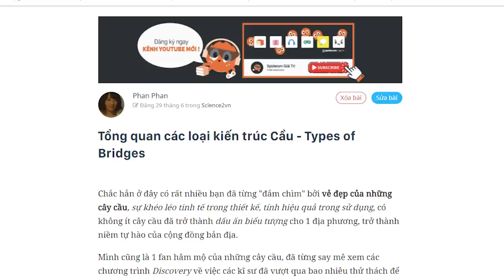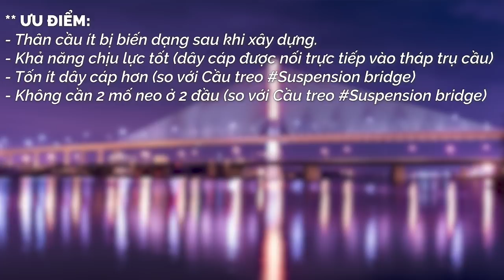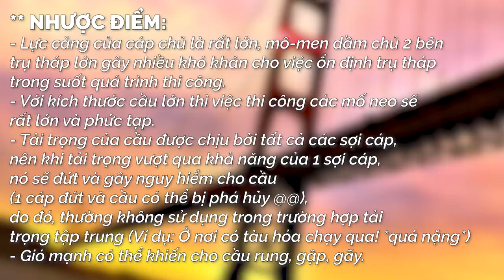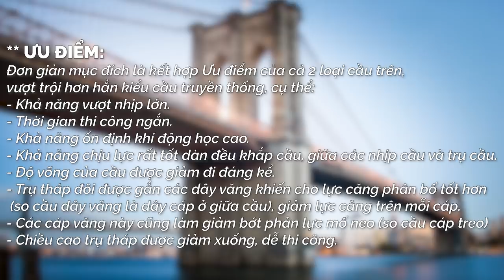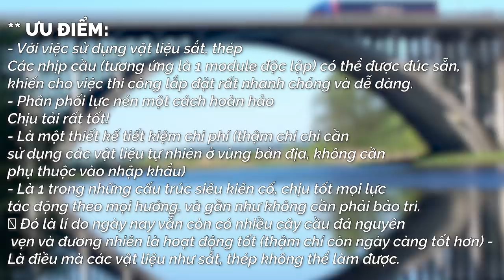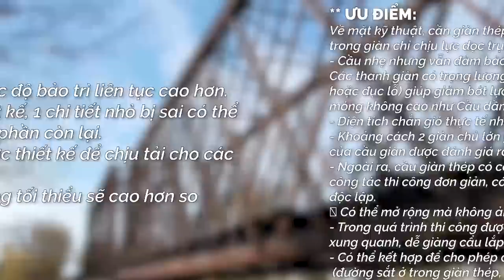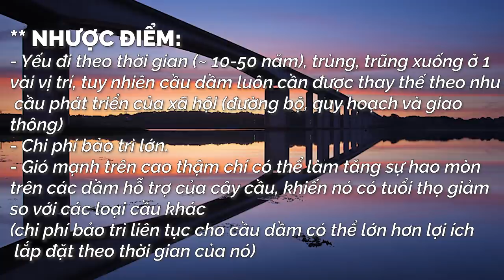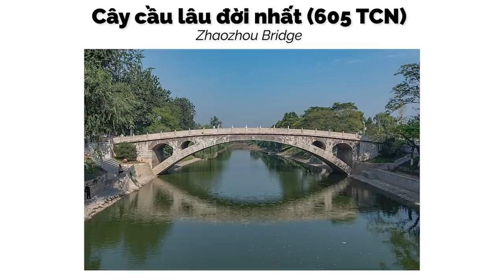Tổng quan các loại kiến trúc cầu | Phan Phan | KHOA HỌC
Đã bao giờ bạn nhìn một cây cầu và khựng lại hỏi: "Kỹ sư nào, bao nhiêu người đã xây nó? Tuổi thọ của nó là bao nhiêu? Khi nào thì cầu sập?". Đặc biệt, cách mà người ta xây dựng những cây cầu độc đáo, nổi tiếng thế giới luôn luôn khiến chúng ta không ngừng tò mò, khám phá. Trong video này, Spiderum sẽ kể cho bạn nghe những thông tin cơ bản về kiến trúc các loại cầu, và những sự thật thú vị về chúng nhé !
Ghé Nhà sách Spiderum trên SHOPEE ngay thôi các bạn ơi:
Nội dung:
00:00 - Start
01:27 - Thông tin về cầu dây văng
03:51 - Thông tin về cầu cáp treo
06:45 - Thông tin về cầu Hybrid (kết hợp cầu dây văng và cáp treo)
07:47 - Thông tin về cầu vòm
09:55 - Thông tin về cầu giàn
12:09 - Thông tin về cầu dầm
15:27 - Một số sự thật thú vị về những cây cầu
Bài viết: Tổng quan các loại kiến trúc Cầu - Types of Bridges
Được viết bởi: Phan Phan
Những nội dung liên quan:
Cách vượt qua đại dịch Zombie (PhầnI) | Nhện tri thức | Truê | SPIDERUM

 • Cách vượt qua đại...
Tám nhảm về ‘Tứ Khoái’ của người Việt | Nhện tri thức | .NGƯN. | SPIDERUM

Nước nào xem "PHIM CON HEO" NHIỀU NHẤT? | Nhện tri thức | Văn Khôi Ngô | SPIDERUM

 • Nước nào xem "PHI...
Giọng đọc: Khánh Linh
Editor: Pinkdot